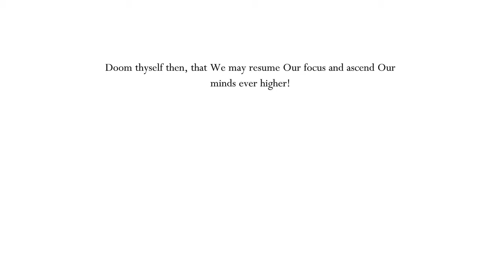Hollow Knight God Master DLC #2 - The Struggle Continues (Pantheon of the Master Done at least)